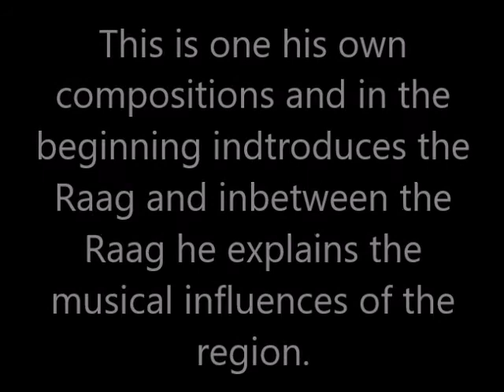Ustad Salamat & Nizakat Ali Khan- Raag Rupa-wati Kaliyan - Tabla Ustad Hashem Mahmood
This is one his own compositions and it was performed in front of his majesty the late king of Afghanistan, King Mohammad Zaher Shah in 1967.